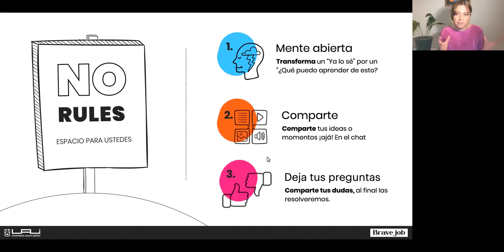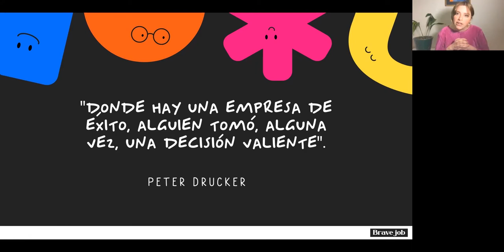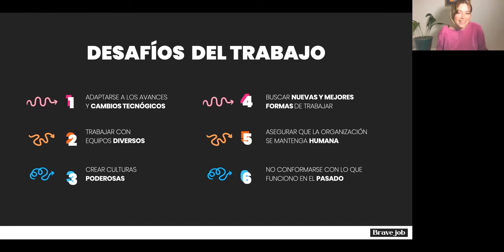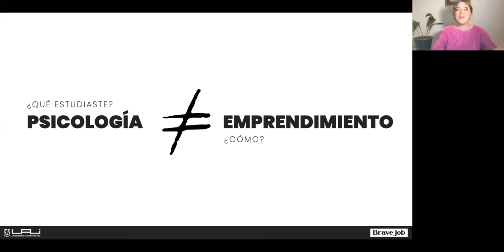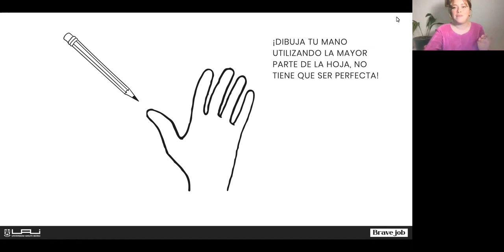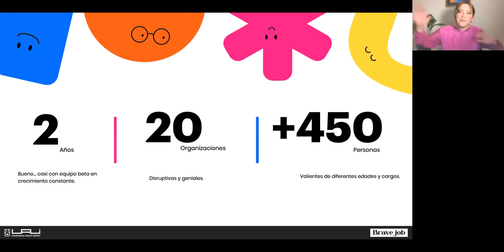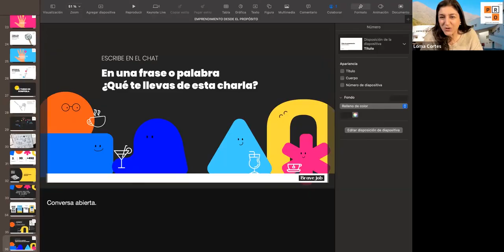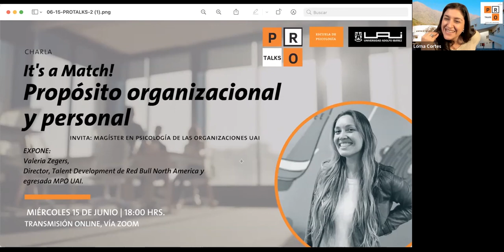Emprendimiento desde el propósito (PROTalks UAI 2022)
La primera charla del ciclo de conversaciones PRO Talks UAI que organiza el Magíster en Psicología de las Organizaciones UAI (MPO), contó con la presencia de Valentina Avendaño, fundadora de Brave Job y egresada del MPO UAI, quien habló sobre cómo inspirar el cambio, entregando herramientas útiles y nuevas formas de trabajo que permitan transformar la manera en que colaboramos e interactuamos en el mundo laboral.